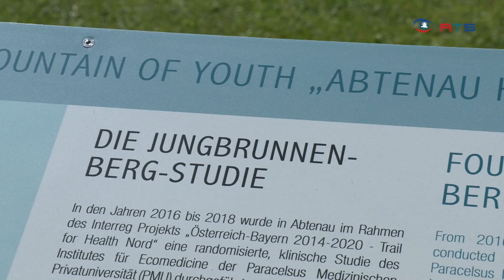Bürgermeister Johann Schnitzhofer über den Tourismus und das Heilwasser